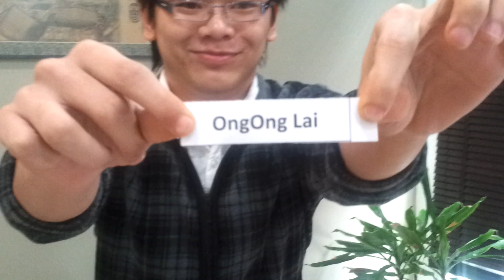【第八波】《GV兵马俑》FB粉丝页Like & Comment 手机大奖赏活动